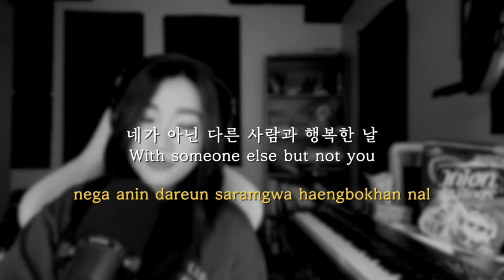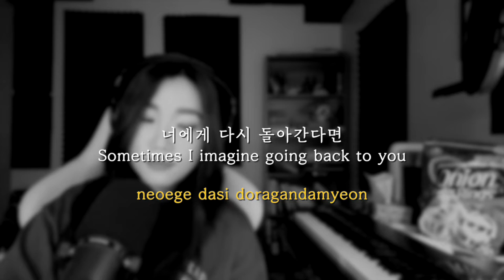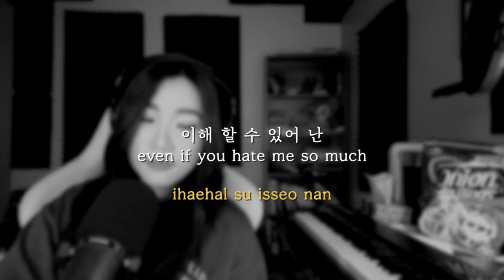SZA - Kill Bill | Instrumental cover by Rita Kim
Enjoy this instrumental 💖

Stream my cover on streaming platforms! 🥰 Thank you ❤️